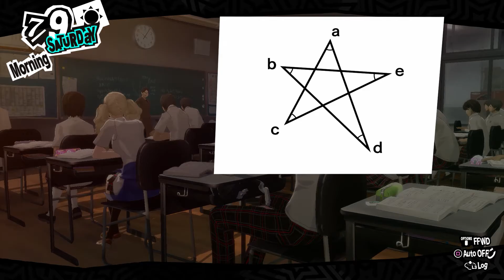Media Hunter Plays - Persona 5 Royal Part 32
Playing a video game, inside of a video game? How surreal, but we don't have any right now so we can't do it just yet. Anyway, more stuff we gotta do before the plot continues.

Timestamps:
7/5
00:01:08 - DVD Night - ICU Part 2

7/6
00:02:42 - Reading in Class - The Great Thief
00:04:22 - All Paid Off/Chariot Confidant: Rank 9
00:06:23 - Major Turnabout/Temperance Confidant: Rank 9

7/7
00:08:58 - Nearing the Deadline
00:09:36 - Helping Ann In Class
00:10:38 - Follow-Up
00:11:37 - Glasses for Dad/Faith Confidant: Rank 4
00:15:36 - Crossword Puzzle
00:17:17 - Fate is Not Absolute/Fortune Confidant: Rank 1

7/8
00:21:55 - Train Reading - Ghost Encounters
00:23:24 - Pushing Forward/Lovers Confidant: Rank 9
00:28:54 - The New Kawakami/Temperance Confidant: Rank 10

7/9
00:33:12 - Justice is Served
00:34:04 - Quiz Question
00:34:55 - Time To Celebrate-Oh Right, Exams...
00:38:35 - Earning Her Own Degree/"Where I Belong"
00:42:23 - The Shogi Player/Star Confidant: Rank 1
00:46:38 - Update From the Future/Judgement Confidant: Rank 1

7/10
00:49:42 - Our Cause is Just
00:51:51 - Social Reform
00:53:38 - Study Group/Mysterious Eavesdropper
00:59:41 - The Lovesick Cyberstalking Girl
01:00:36 - The Void*

Goofs:
* - I sometimes forget to remove images that are made for the title card, or miss them in the process. These can be skipped.